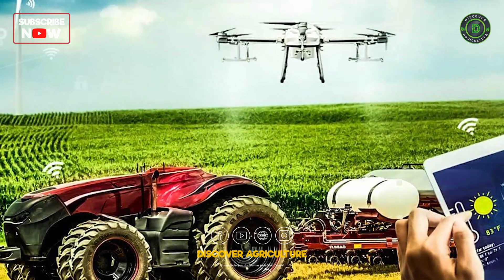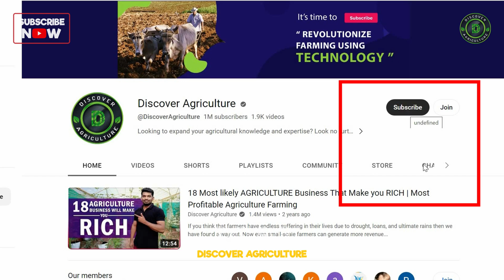Modern Agriculture Technologies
Get ready to be amazed by the innovative world of modern agriculture technologies in this must-watch video! From automated tractors to drone crop surveillance, this video showcases the cutting-edge tools revolutionizing the way we grow food.

Discover how modern agriculture technologies are increasing efficiency, sustainability, and productivity in the farming industry. Whether you're a technology enthusiast or a nature lover, this video will captivate you with its insights into the future of farming. Join us as we uncover the groundbreaking advancements in Modern Agriculture Technologies that are shaping the way we feed the world.

0:00 Modern Agriculture Technologies
0:26 Precision Farming
0:55 Autonomous Machineries
1:18 Data Driven Decision Making
1:44 Vertical Farming and Controlled Environments
2:09 Biotechnology and Genetic Engineering
2:32 Conclusion